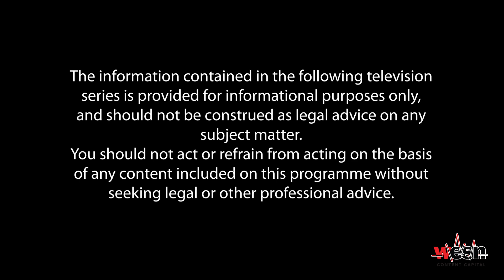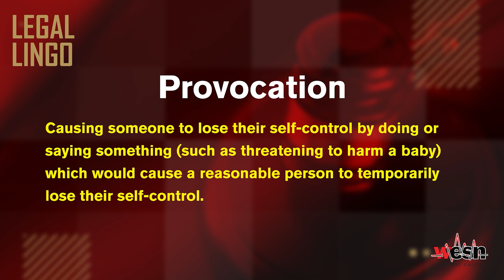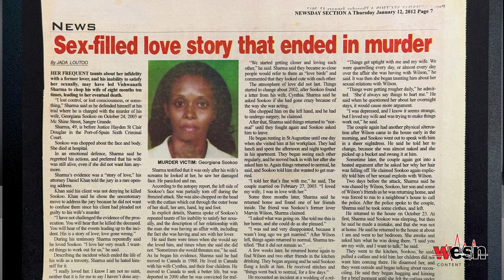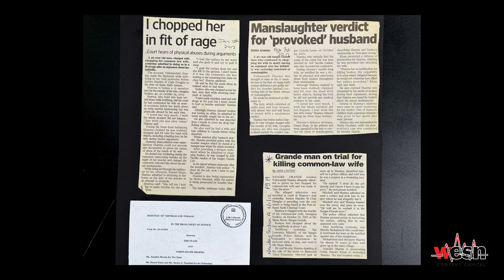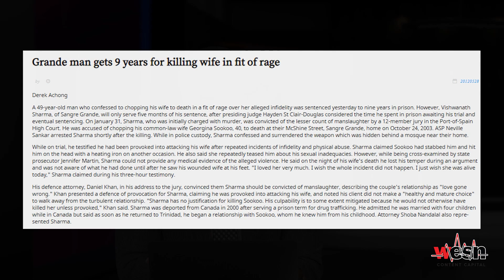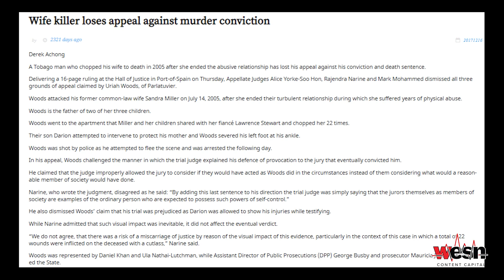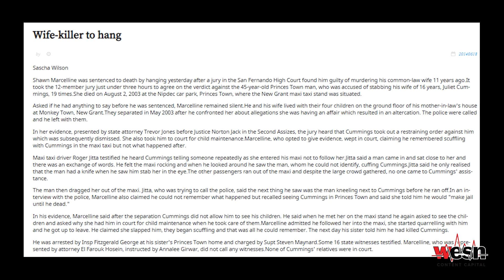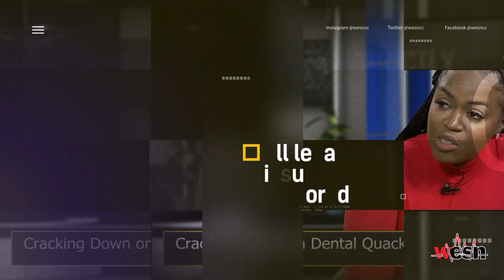Strictly Legal with Rondell A. Donawa Ep.80-Breaking Point: Provocation in Intimate Partner Violence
On this episode of Strictly Legal, Rondell is joined by guest Mr. Daniel Ishmael Khan, Attorney-at-Law delving into cases concerning Intimate Partner Violence and the contentious partial defense of provocation. Tune in to "Breaking Point: The Controversy of Provocation in Intimate Partner Violence."

WATCH
Flow 110
Digicel 21
Amplia 118
bmobile 107
Greendot 7
Airlink 17
iCNtt 105